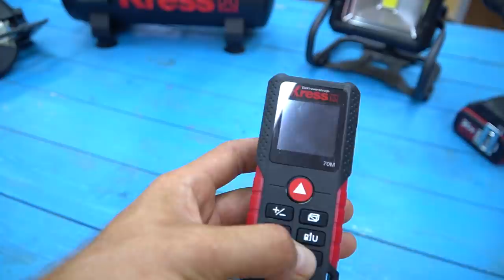ТАКОГО ЕЩЕ НИКТО НЕ ВИДЕЛ! Узнав это СЕКРЕТ, ты никогда не выбросишь пластиковую бутылку!